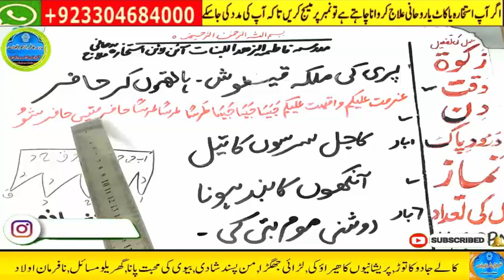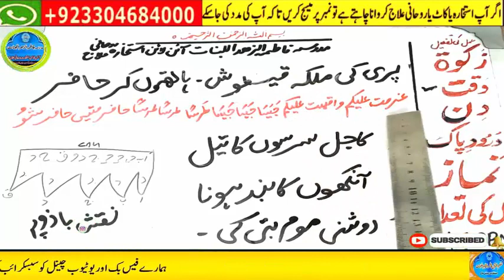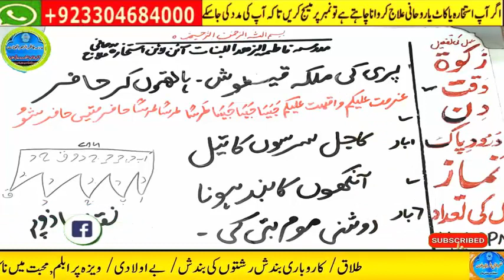Amir hone ka wazifa, daulat ka wazifa, rizq ka wazifa, wazifa for money, jab, pari, mokil ka amal